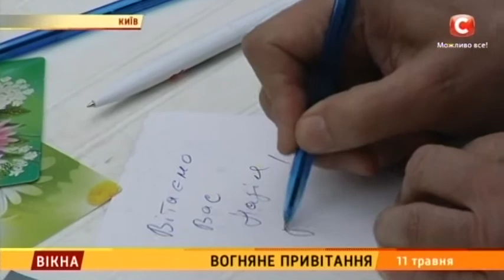Надію Савченко увічнили в муралі - Вікна-новини - 11.05.2016